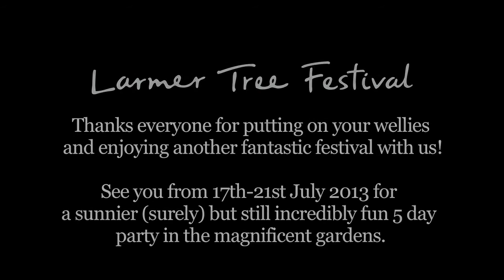Larmer Tree Festival 2012.mp4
A beautiful mix of performers and audience from Larmer Tree Festival 2012

This year's Larmer Tree Festival dates are 17th-21st July 2013